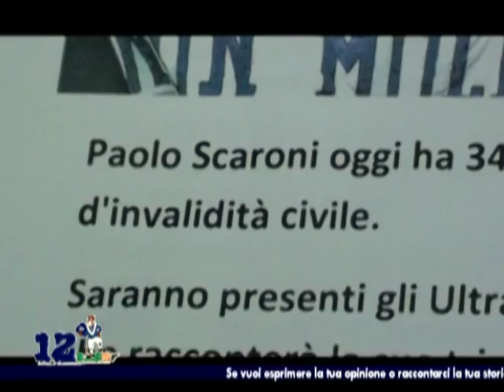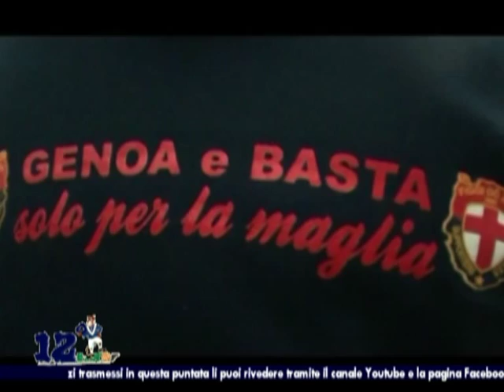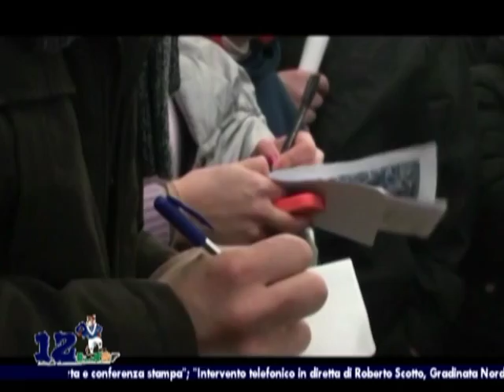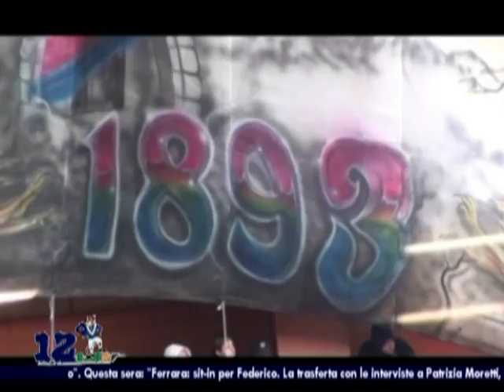Genova 30 marzo 2013: la Gradinata Nord si mobilita per Paolo Scaroni - Seconda parte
Dodicesimo in Campo - Venticinquesima puntata - Campionato 2012/2013.
Trasferta a Genova di Paolo Scaroni.
Paolo partecipa all'incontro pubblico organizzato dai ragazzi della Gradinata Nord Genoa nel tentativo di sensibilizzare l'opinione pubblica riguardo alla vicenda di Verona, ma non solo.

Ogni martedì in diretta su Retebrescia e RTBnetwork (SKY 819) dalle 20.25 alle 22.15.
Repliche il mercoledì: ore 4.05 (digitale/satellitare); ore 16.40 (RTB Virgilio).